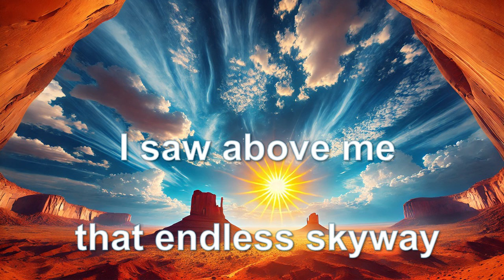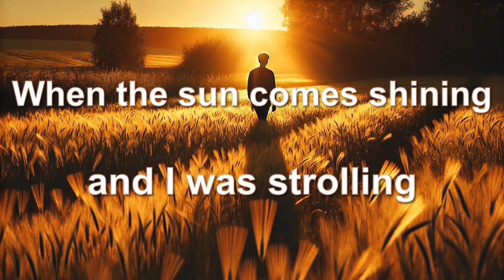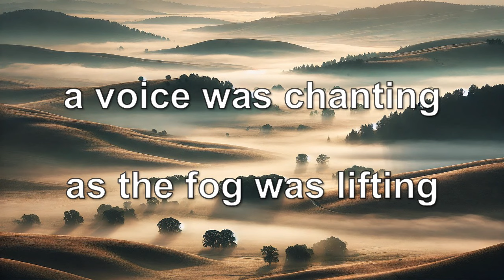"This Land is Your Land" by Woody Guthrie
Woody's first recording, in 1944, for Moe Asch, Folkway Records.
It contains the verse about "private property"